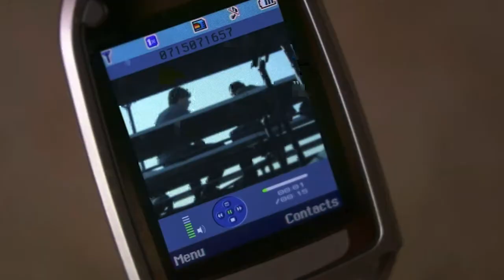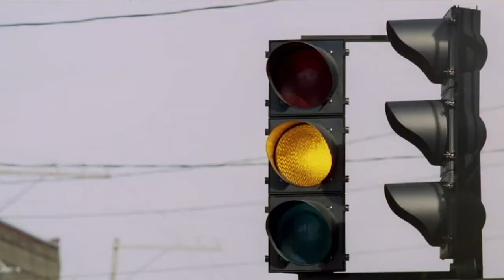WATCHING PICTURE THIS AS AN ADULT! (REACTION) | Iman China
Today's video is me reacting to to “ Picture This” Starring Ashely Tisdale, Kevin Pollak, Lauren Collins, Shenae Grimes and Robbie Amell

Picture This Movie & Trailer

SOCIALS
Instagrams
iman_china_ (youtube account)
imancmohammed ( main)